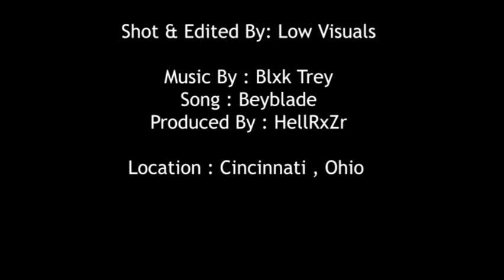Blxk Trey - Beyblade Prod. By Blxk Trey (Official Video) | Watch Now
Wassup nigguhs, crackaz, and every other racial slur...

I'm back wit somethin nice and hard to shove up that lil bootyhole a urs..

Here go the Official MF video for Beyblade..

Just to clarify my producer name is HellRxZr..
So when u see that name or that lil devil guy you kno IZZ MEEE Bytches!

Blxk Trey - Beyblade Prod. By Blxk Trey (Official Video)
Shot and edited by my dude Doug Lowe of Low Visuals.

As always reppin for the black juggalo family and my MF city..

Hardest Rap Songs 2020